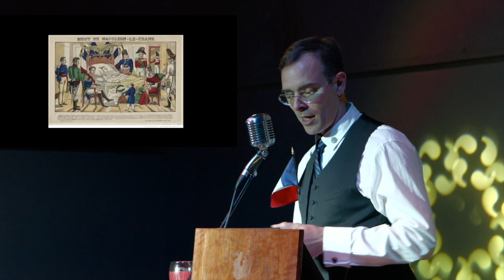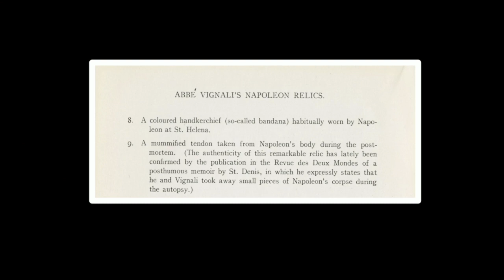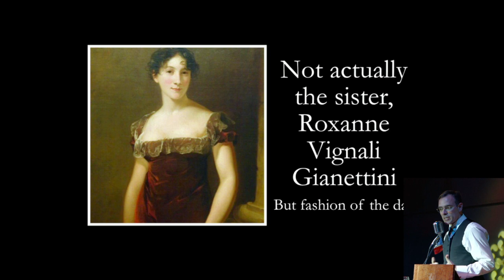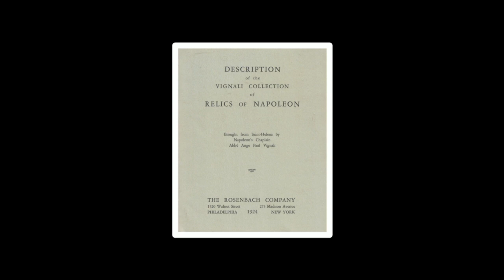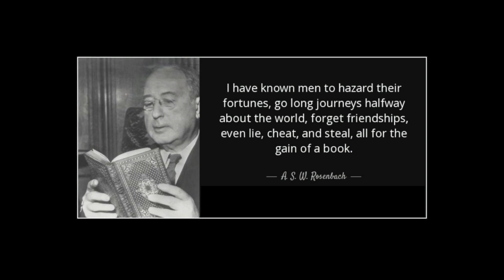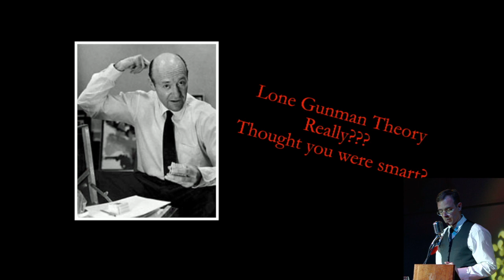All That Napoleon Lost (A Tale of a Pilfered Penis) | Odd Salon STOLEN 6/7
Ryan Galiotto ~ All That Napoleon Lost (A Tale of a Pilfered Penis)

Odd Salon STOLEN: Tales of purloined goods & pilfered ideas, plagiarizers, poachers & history’s most unrepentant thieves

Camera: John Adams
Edit/Post production: John Adams
Sound: Steen, Roy